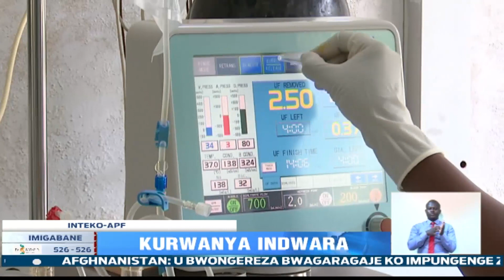Ibihugu byasabwe kongera amafaranga ashorwa mu kurwanya SIDA, Igituntu na Malaria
Abagize ihuriro rirwanya SIDA, Igituntu na Malaria mu nteko ishinga amategeko y’umuryango w’ibihugu bikoresha igifaransa barasaba ibihugu kongera amafaranga ashorwa mu kurwanya izi ndwara kugirango icyorezo cya COVID19 kitazatuma ibyari bimaze gukorwa bisubira inyuma. Ibi babigaragaje kuri uyu wa kane mu nama y’iri huriro yatangijwe i Kigali.